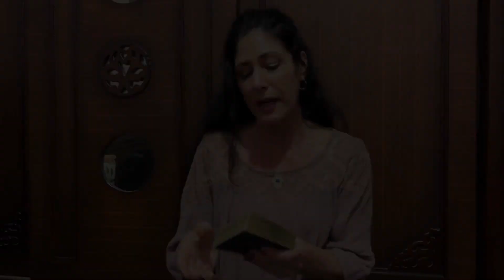Tarot For The Soul | July 15-21, 2021 | Days of Power Are Upon Us | Carrie Konyha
Hey guys! Im in Cairo Egypt now and will be here for the next 6 weeks, bringing you extra special channeled transmissions of spirt messages and energy activations. Please excuse the lighting in this vid. I just got here a few days ago and don't have my usual equipment set up as of yet but should be totally back on track w better lighting in the next vid~

Powerful energies lining up to support a deep and lasting positive shift in spiritual awakening this weeks Mars Venus in Leo conjunction along with Jupiter RX in Pisces, Saturn in Aquarius sextile south node in Sagittarius set the stage for expansion activating over the next few weeks!!! Check out the full episode for best ways to align with the energies and gain a sneak peak at the energies connected to the upcoming lions gate portal!

Tarot Deck: Universal Rider Waite

Fall Courses in Intuitive Development and Tarot start Sept 8th & 9th. Live streaming and on demand video options! Details and registration here...

Join me over at my new "Collective Awakening Community" Facebook group for daily inspiration and to interact with other Evolutionary Souls

ABOUT CARRIE
Born with natural gifts in extra sensory perception and a commitment to spiritual growth, Globally renowned psychic soul guide and healing practitioner, Carrie Konyha has been leading positive life transformation for 35 years and training professional psychics and healers in the intuitive arts for 25 years. Her passion is in mentoring and guiding others to activate personal empowerment thru the development of intuition.

Carrie lives in Sedona, Arizona. Her healing arts practice is rooted in her healing center, Sacred Pathways Healing Arts Center. She offers 1:1 sessions, group retreats and training programs globally via video chat and in person.